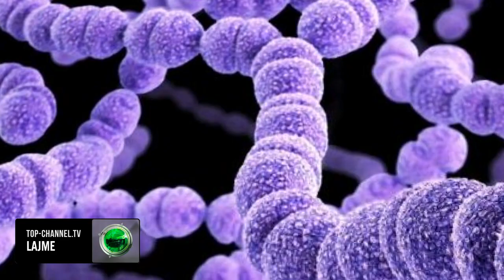Top Channel/ Kujdes nga streptokoku! Ekspertët thirrje mjekëve dhe prindërve: Mos neglizhoni!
Ekspertët e shëndetit i bëjnë thirrje mjekëve dhe prindërve të mos neglizhojnë dhimbjet e fytit tek fëmijët pasi po qarkullon infeksioni i streptokokut.

Në Europë ka vende ku ky infeksion ka shkaktuar epidemi , por nga ana tjetër Silva Bino tërheq vëmendjen për të mos përdorur antibiotikë të gjeneratës së fundit.

Simptomat e para të infeksionit të streptokokut nisin me dhimbje fyti të cilat mund të ngatërrohen edhe me ato të virozave por nëse lihet pa trajtuar mund të krijojë probleme në zemër dhe veshka.

Prindërit duhet të jenë të përgjegjshme që në rastin kur identifikohet streptokok të mos i dërgojnë fëmijët në çerdhe kopsht apo shkollë duke bërë të mundur përhapjen e këtij infeksioni